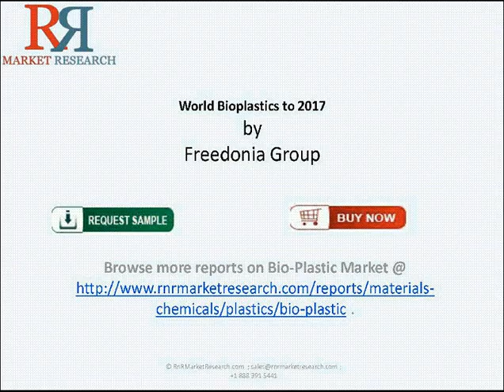Bioplastics Market to 2017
Global demand for biobased and biodegradable plastics will rise 19 percent per year to 950,000 metric tons in 2017. The bioplastics industry, while still in the emerging growth phase, has established itself as a fixture in a number of commercial markets and applications. Robust growth in demand is expected in virtually all geographic markets, stimulated by consumer preferences for sustainable materials, the increased adoption of bioplastics by plastic processors and compounders, and new product development that expands the range of uses for bioplastics.